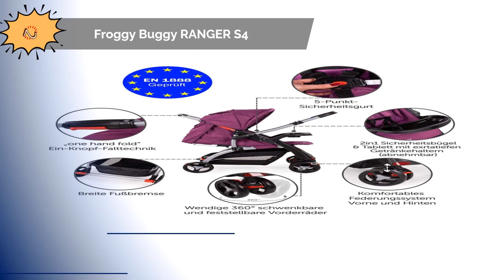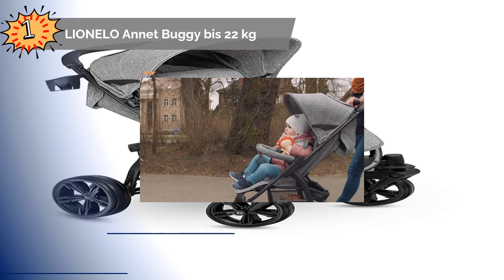Die 5 Besten Kindersportwagen Test 2023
Hier ist die Liste von Die 5 Besten Kindersportwagen Test.

1. LIONELO Annet Buggy bis 22 kg.

2. Froggy Buggy RANGER S4.

3. Hauck Dreirad Buggy Citi Neo II.

4. LIONELO Emma Plus Kinderwagen bis zu 15 kg.

5. Hauck Kinder Buggy Runner.